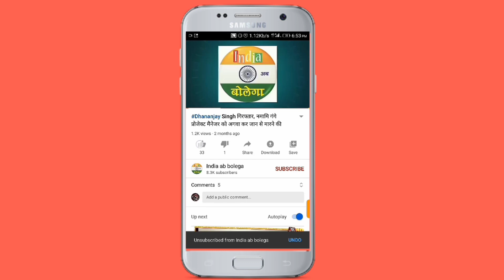ज्ञानवापी मामले पर मायावती का पहला बयान, कहा कि ..?